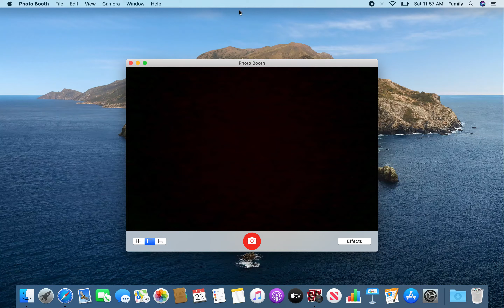How to get rid of mirroring/flipping in photo booth. (MacBook 2024)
Hi, let me know if this worked for you.
This is a new updated way to flip your camera in the MacBook photo booth app.